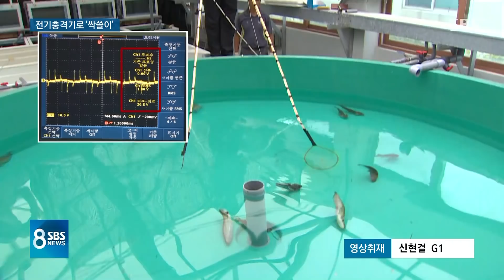전기충격기로 '싹쓸이'…물고기 씨 말리는 '배터리꾼' / SBS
요즘 민물고기 잡겠다면서 전기충격기까지 쓰는 일명 전문 배터리꾼이 기승을 부리고 있습니다.
강한 전류가 수중 생태계를 크게 위협할 정도인데 불법 어로 현장, G1 조기현 기자가 취재했습니다.